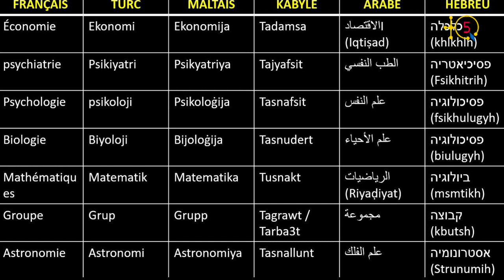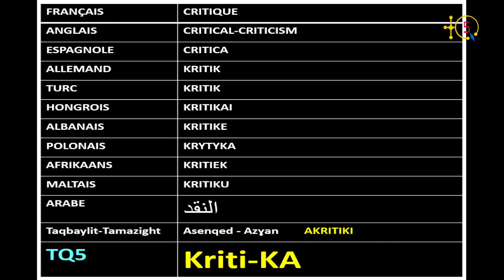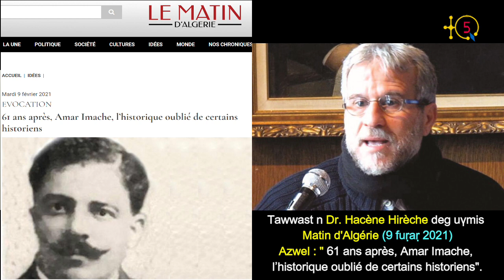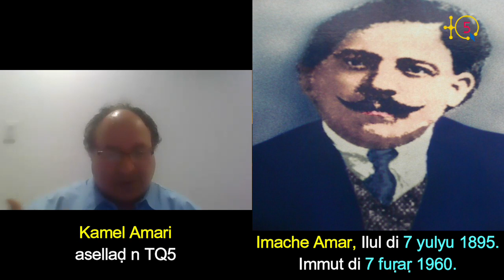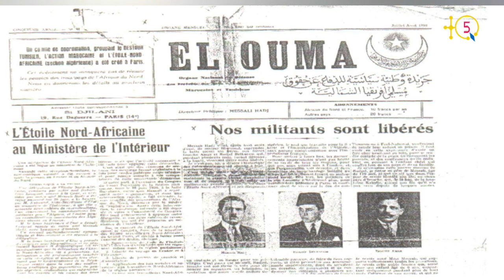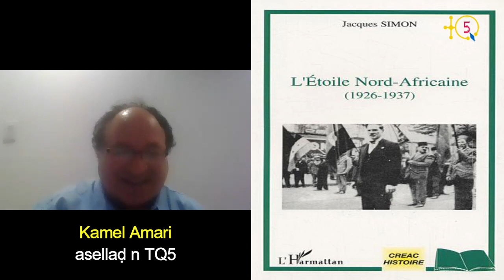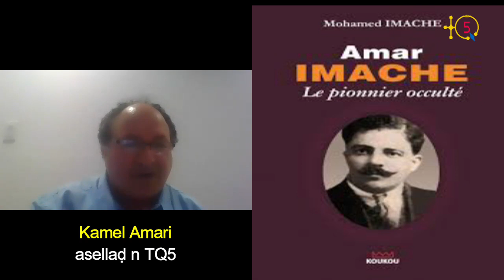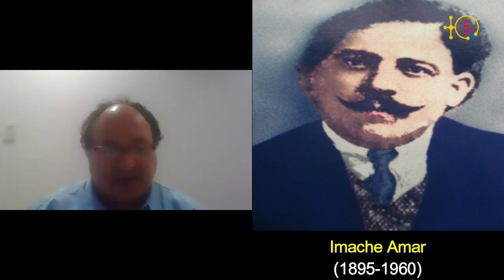Hacène Hirèche : "61 ans après, Amar Imache, l’historique oublié de certains historiens", Partie 1.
L'émission ASENQED de TQ5 entame son 60ème numéro  avec un nouveau nom qu'est Kriti-KA pour la raison expliqué au début.

Le numéro 60 de Asenqed devenue Kriti-KA, analyse la contribution de Dr. Hacène Hirèche intitulée ‘’ 61 ans après , Amar Imache, l’historique oublié de certains historiens ‘’ publié par Le MATIN d'Algérie en ligne le mardi 09 février 2021.

Contribution dans laquelle Dr. Hacène Hirèche a rendu un hommage à Imache Amar en dressant l’essentiel de son parcours politique.

Dans cette première partie de ce numéro 60 de Krtiti-KA il s'agit d'analyser la contribution de  Dr. Hacène Hirèche pour ce qui est du parcours politique de Imache Amar, la divergence qui existait entre lui et Messali Hadj et enfin en établissant un comparatif sur le sort des 2 hommes et la dissolution de l’ÉNA ( Étoile Nord Africaine ) en 1929.

Dans la 2ème partie qui suivra nous allons poursuivre l'Analyse de la contribution de Dr.  Hacène Hirèche pour ce qui est des quelques autres stations d’Histoire importantes du grand homme historique, qu'était Imache Amar. Mais aussi le rapport de Benjamin Stora qu'il a remis au président français Emmanuel Macron tout en donnant la condition essentielle pour réaliser une réconciliation sérieuse entre l’Algérie et la France.

TQ5 Media